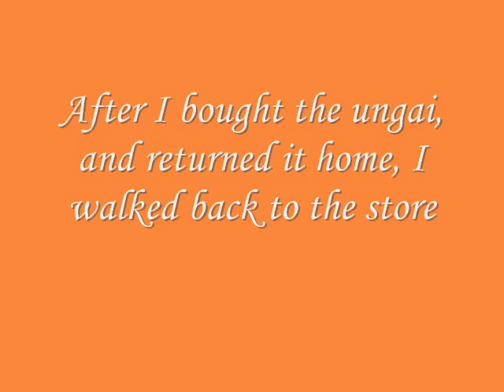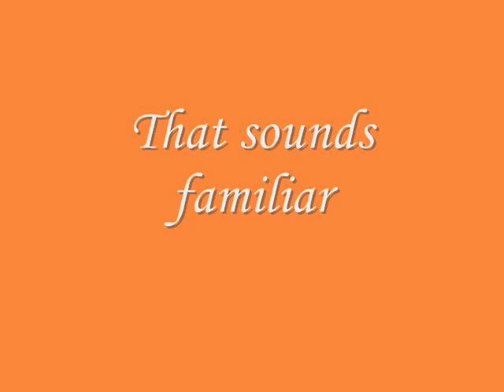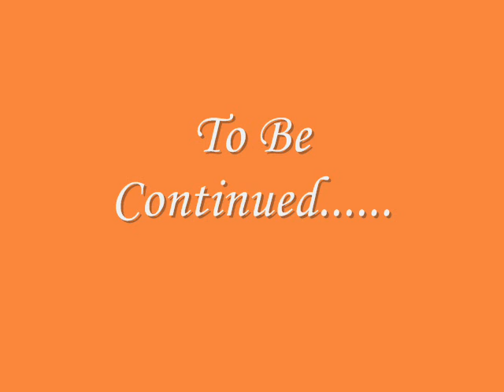One Life, One Love episode 5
just episode 5